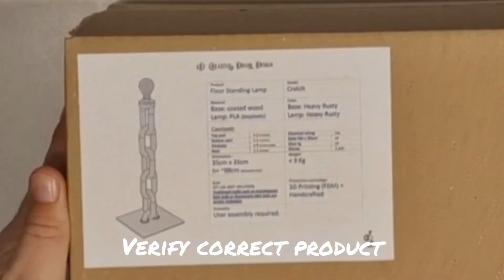CHAIN Floor Lamp -Assembly instruction